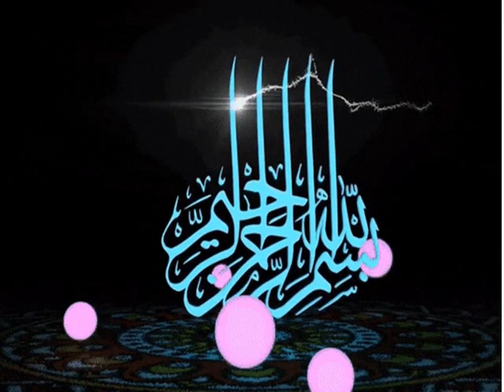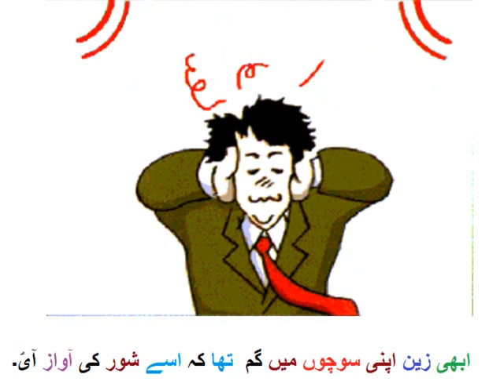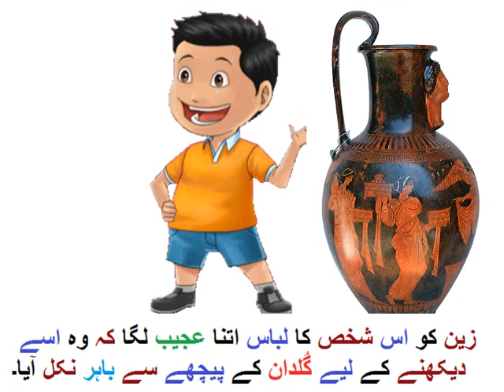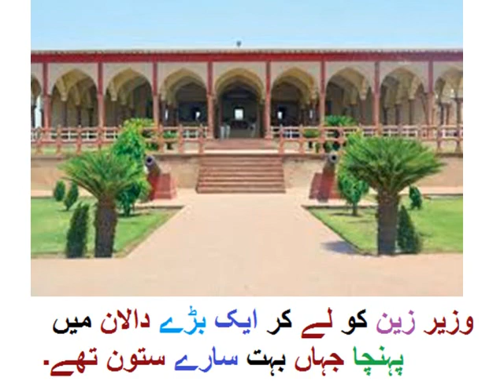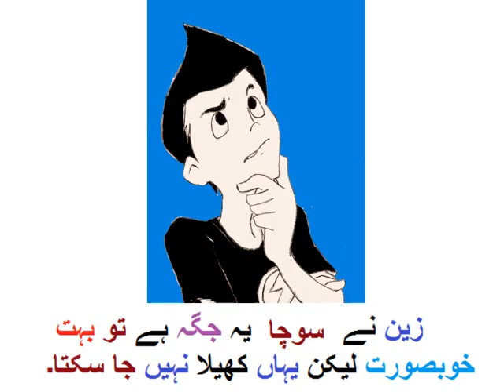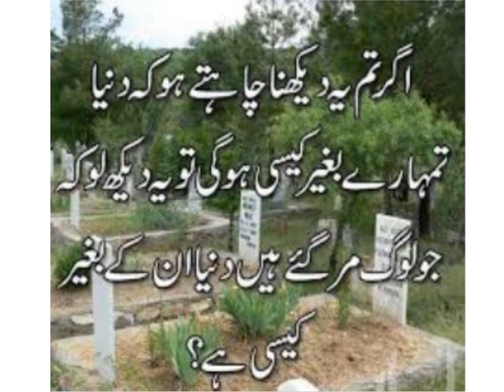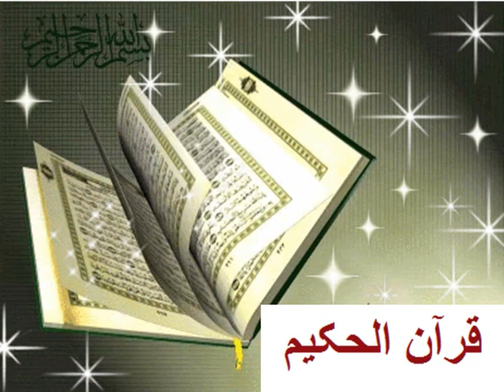Urdu kahani / اردو کہانی 'زین کا خواب